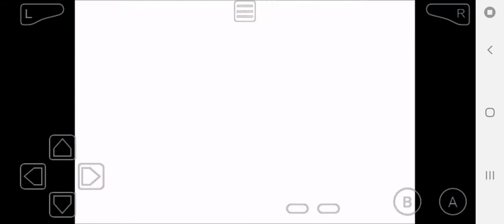Box Boxer + Confusion - Kirby & The Amazing Mirror (Part 2)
In this video I play a Kirby game by the name of "Kirby & The Amazing Mirror" on my phone. It's available on Android devices and computers, not sure about Apple/iPhone devices though.